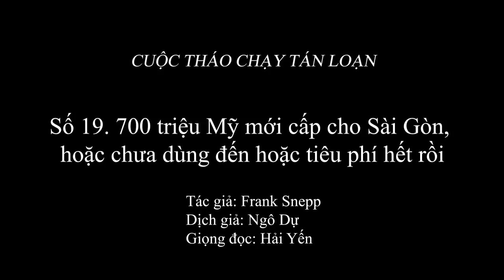1.788 (19) 700 triệu, Mỹ mới cấp cho Sài Gòn...